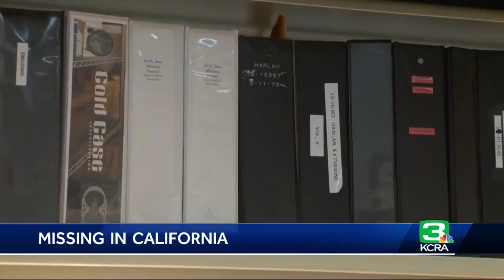Sac Sheriff’s Office launches new program aimed at cracking cold cases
Investigators contend with hundred of cold cases in Sacramento alone. Soon, they will have new, needed resources to better help them find missing people. The program is Missing in California, a program freshly launched by the Sacramento Sheriff’s Office. Law enforcement will be teaming up with the coroner’s office and other agencies to solve cases that have gone cold. Officials are hoping additional information like photographs, DNA samples, military records and other materials will help identify suspects and victims.